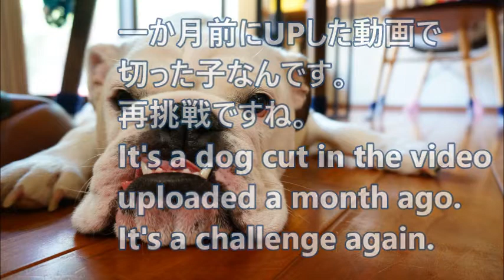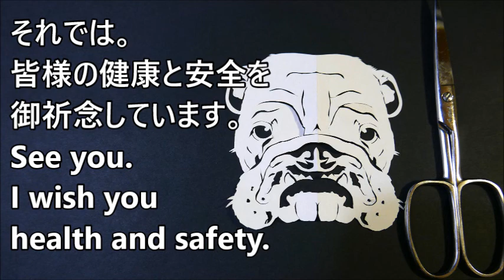再挑戦 ブルドッグ/Bulldog【下描きなし・ハサミの切り絵/細かい作業をじーっと見たい方へ】[静かすぎるASMR][2020/5/4撮影]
※ノーカットの動画です。
淡々と切り刻んでいるだけですので
ご自由にご覧ください。

※ASMRには静かすぎなので、
作業用に、小さな音だけでも欲しい方などにいいかと。

切ることに臆病になると。

・線が死ぬ。
→線が生き生きしておらず、
　ワンコさんの可愛さやハツラツさが表現出来なくなる

・特徴がとらえられず、ワンコが死ぬ
→ワンコさんが無難でノッペリした表情になり、
　ワンコさんの可愛さやワンコさんらしさがない切り絵になる。

・つまらなくて、切り絵が死ぬ。
→臆病でびくびくおっかなびっくり切る切り絵に
　パワーとか魅力が宿らなくて、全然生き生きしてない切り絵になる。

…などという効能があるのでござる。

臆病にならないよう、普段の鍛錬と心構えが大事なのでござる。
（と独学の経験上、勝手に思っているでござるーーーwww）

2016～即興紙切りをお休み。

2019年～夫の体調も関係して

2019年から
と考えた時、
2020/4/1～youtubeを始めた次第です。